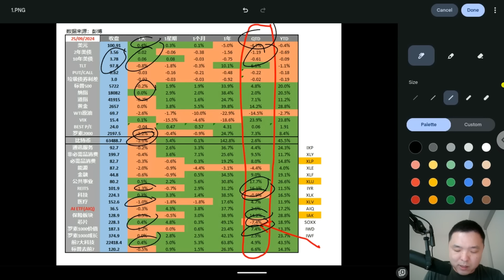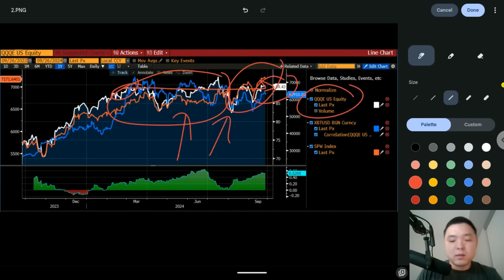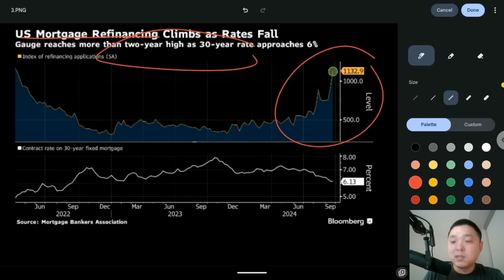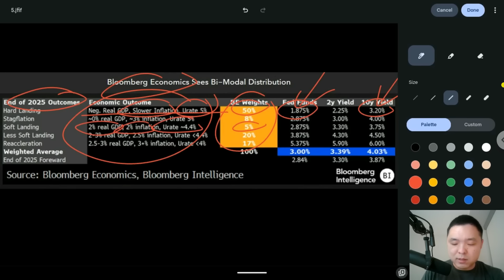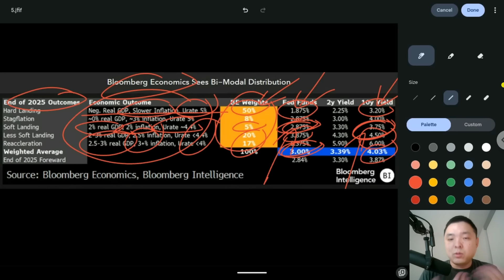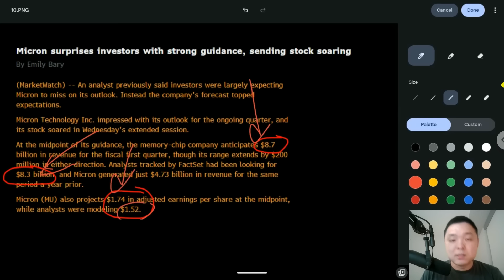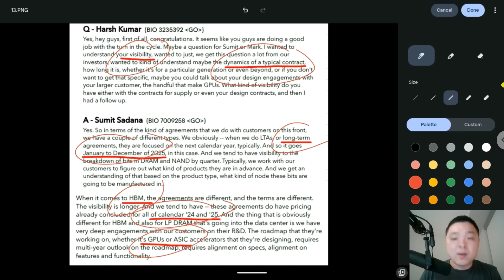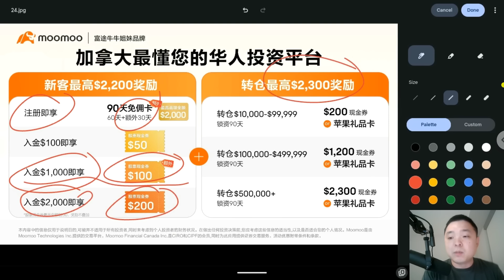✨【投资TALK君1166期】房地产回温，经济演变的五种可能性！MU惊艳市场✨20240925#CPI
富途#moomoo 美国居民，限时领取30股（额外15股）免费股票：

限时专属活动：2024/9/1-2024/9/30
- 开户 - 5.1%+3% apy booster （上限2w美金，3个月）
- 入金1000美金，领取30股免费股票
- 首笔转仓金额*1.5%现金券 （最高$300）

活动时间：9月10日-9月30日
限时专属活动：
-注册送90天价值$2000免佣卡+美股level 2 行情
-入金100加元，得50加元股票现金券
-入金1000加元，得100加元股票现金券
-入金2000加元，得200加元股票现金券

限时活动：7月31日-9月30日
- 任意入金cash plus，闲置资金享受180天6.8%固定年化利率
- 存入100澳元，得3股免费股票
- 存入2000澳元，再得7股免费股票
- 任意首次买入再叠加2000美金的美股免佣卡+2000澳元的澳股免佣卡（30天有效期）

限时活动：7月23日-10月31日
- 存入100新元，1笔买入交易，得20新元现金
- 存入3000新元，3笔买入交易，得1个70新元的碎股礼包
- 存入1万新元，8笔买入交易，得3个70新元的碎股礼包
- 存入10万新元，得1股苹果股票（价值约287新元）

限时活动：8月15日-9月30日
- 存入≧RM1,000并持有60天，获得RM140奖励
- 存入≧RM10,000并持有60天，获得RM550奖励
- 存入≧RM30,000并进行3笔买入交易且持有60天，即可免费获得一股Nvidia股票
（限量8000股）

- 入金1万港币，得美股阿里巴巴1股或400HKD超市电子礼券
- 入金8万港币，得美股英伟达1股

开户有问题可以添加富途moomoo小助手微信号咨询：futunn12390

TRADINGVIEW常用指标：
标普：S5TW(20); S5FI(50); S5OH(100); S5TH(200)
纳指：NC
罗素：R2